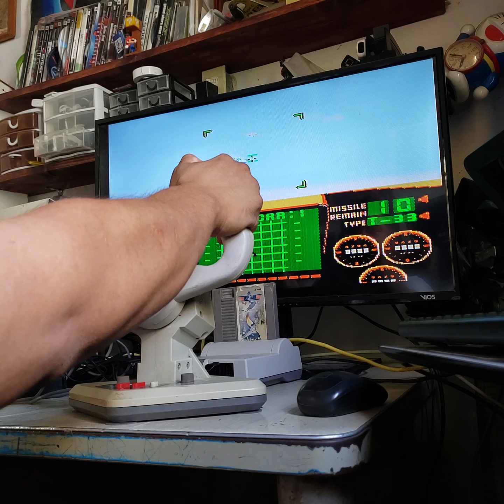Zoomer volante Nintendo para aviones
Volante para jugar los de aviones de Nintendo